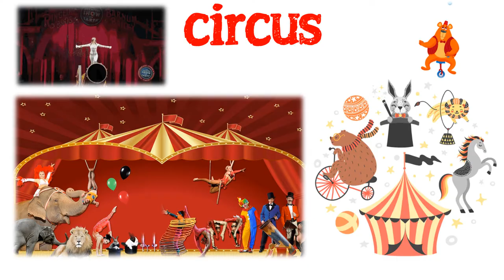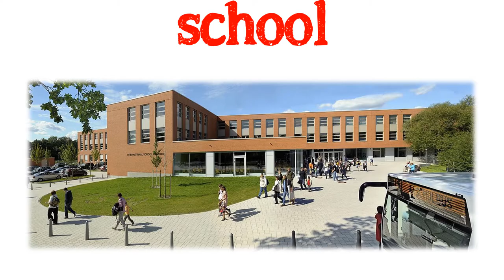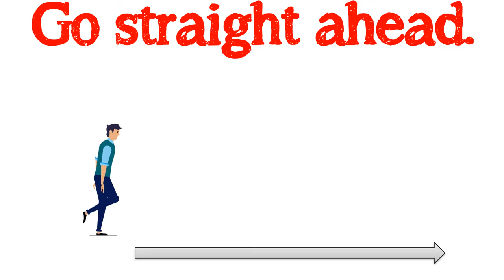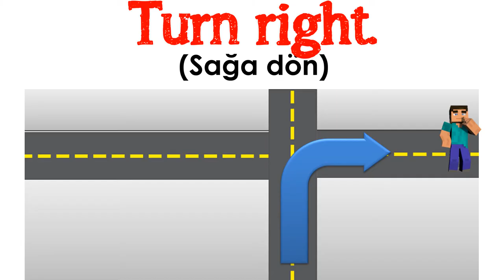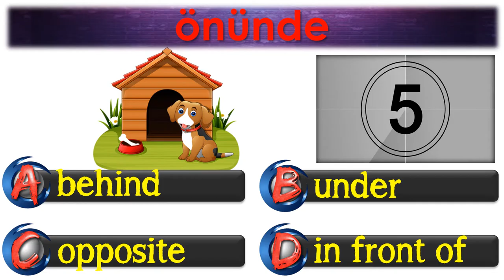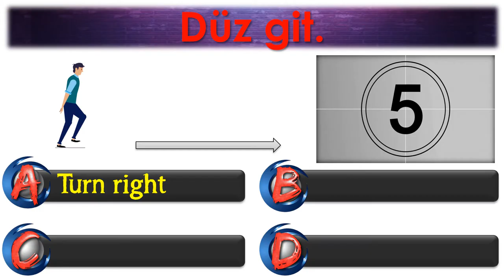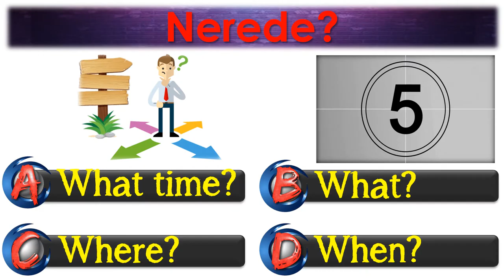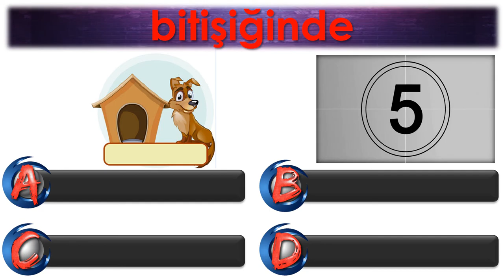5. SINIF İNGİLİZCE DERSİ 2. ÜNİTE MY TOWN [ÖNEMLİ KELİMELER & ANLAMLARI] [OKUNUŞLARI] [TEST]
5. SINIF İNGİLİZCE DERSİ 2. ÜNİTE  MY TOWN  [ÖNEMLİ KELİMELER & ANLAMLARI]  [OKUNUŞLARI] [TEST]

-PLACES IN THE CITY (ŞEHİRDE BULUNAN YERLER / MEKANLAR)
-PREPOSITIONS OF PLACE ( YER EDATLARI)
-GIVING DIRECTIONS (YÖN TARİF ETME)

BÜTÜN BU BAŞLIKLARLA İLGİLİ KELİMELERİ, OKUNUŞLARI VE ANLAMLARIYLA BERABER SIKILMADAN VE KALICI EZBERLEMENİZ İÇİN GÖRSEL DESTEKLİ OLARAK BU ÇALIŞMAYI HAZIRLADIK. FAYDA SAĞLAMASI TEMENNİSİYLE .

İNTERAKTİF KELİME TESTİ (KENDİNİ TEST ETMEYE NE DERSİN? HEM EĞLEN HEM ÖĞREN)